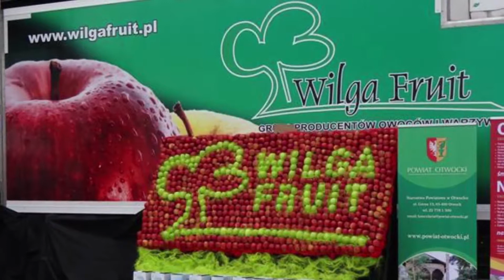Grupa Producentów Owoców i Warzyw Wilga Fruit Sp. z o.o. - Warszawa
Wilga Fruit Sp. z o.o. to producent owoców i warzyw - jabłek deserowych i kapusty pekińskiej. Rocznie wytwarzamy ok. 20 tys. ton jabłek oraz 4 tys. ton kapusty. Nasze centrum logistyczno-przechowalnicze wyposażone jest w nowoczesną, zautomatyzowaną linię technologiczną z wodnym rozładunkiem, która pozwala na posortowanie jabłek według koloru, rozmiaru i wagi, oraz linie pakerskie. Dysponujemy nowoczesną bazą przechowalniczą w technologii ULO o pojemności 23 tys. ton, dzięki czemu możemy dostarczać warzywa i owoce przez cały rok. Więcej informacji znajdziesz pod adresem